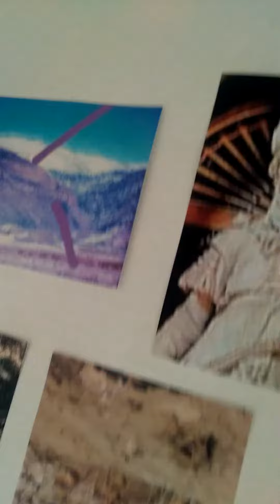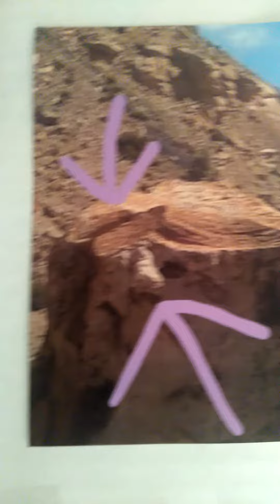Ancient city of Salem found, Melchidek Identified .